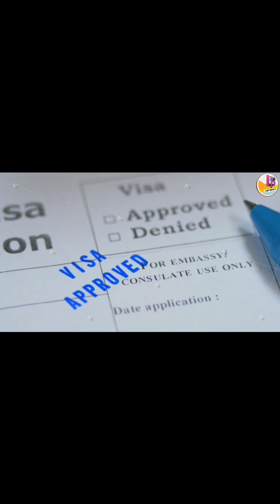د ترکیې 10 ښايسته اداکاراني _ Top 10 Beautiful Turkish Actress